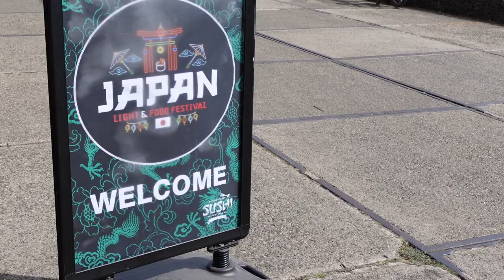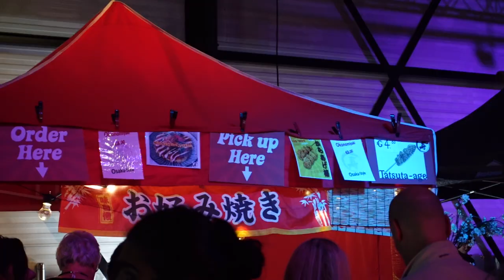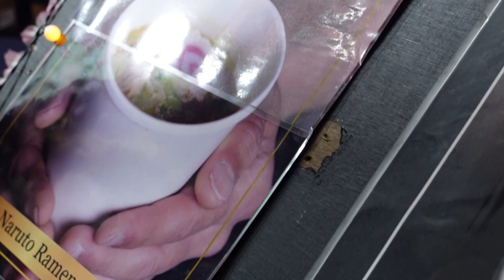Beste Noodles ooit? (Japan Light Festival)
Shoutout naar Spyk, Lucky & natuurlijk Marrie!

Het lekkerste JAPANSE ETEN? Japan Light Festival amsterdam zaandam

THANKS!

vandaag gingen wij japanse gerechten proberen bij het Japan Light Festival in Amsterdam Zaandam. Japan food festival food festival japan japan food japanse eten